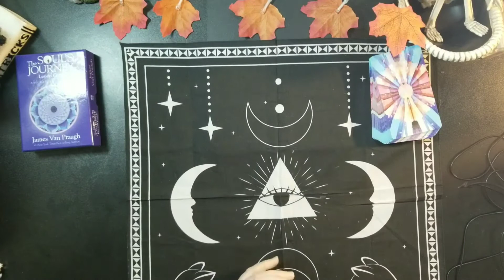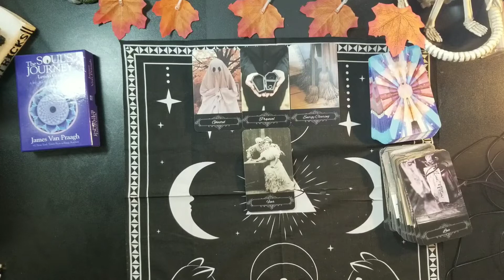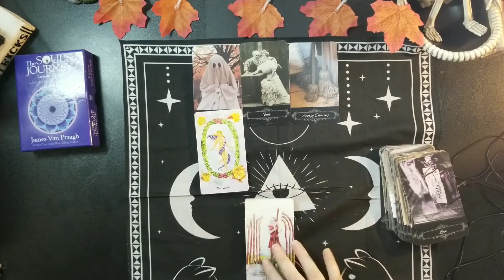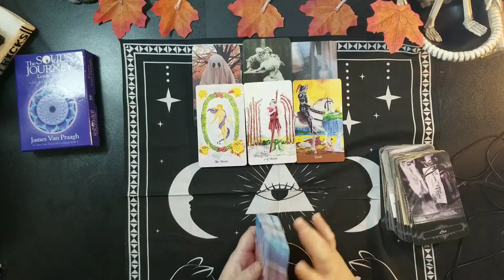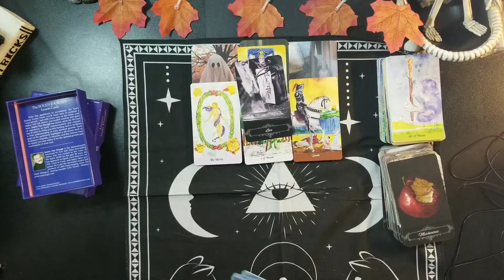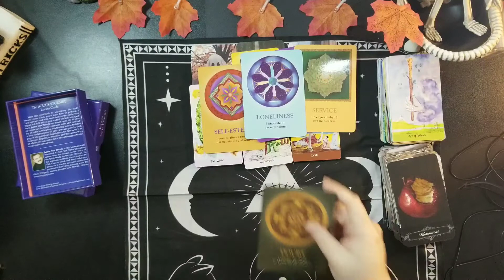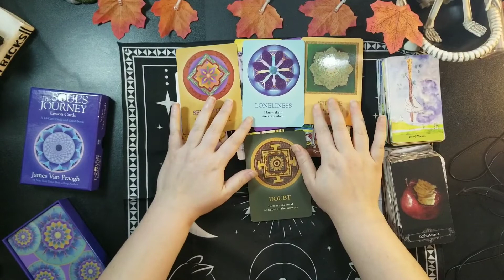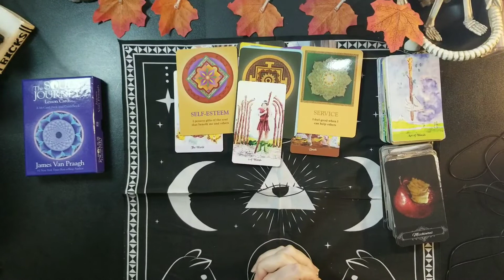Prince Harry and Jill Bidens Friendship Tarot Reading - What Is Their Relationship REALLY Like? 🤔